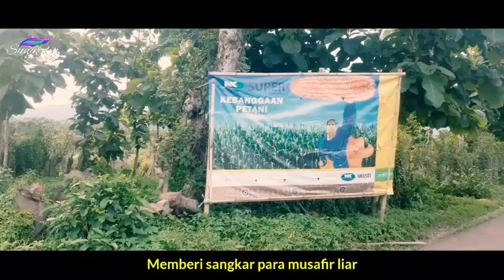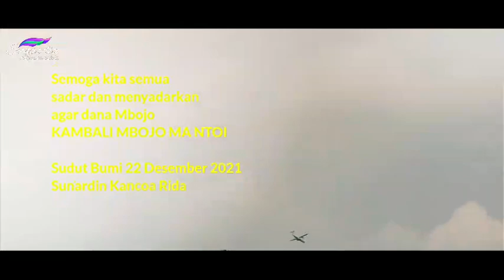WISATA JAGUNG MERAH (Rahim Manusia Hibrida | musikalisasipuisi | petanijagung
WISATA JAGUNG MERAH (Rahim manisia Hibrida)